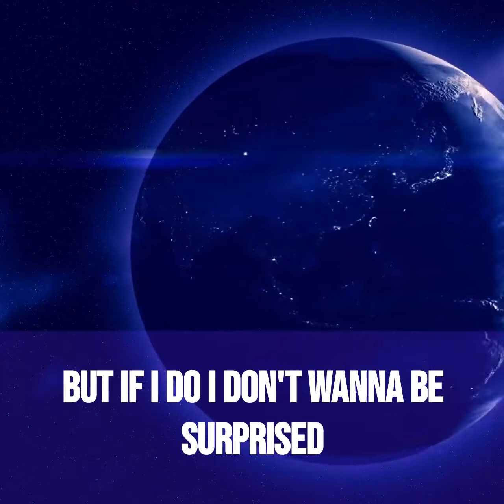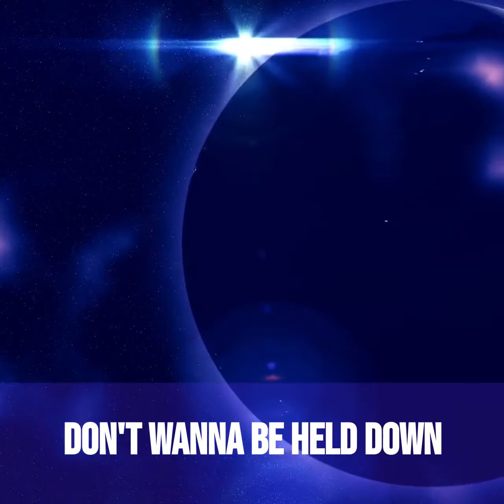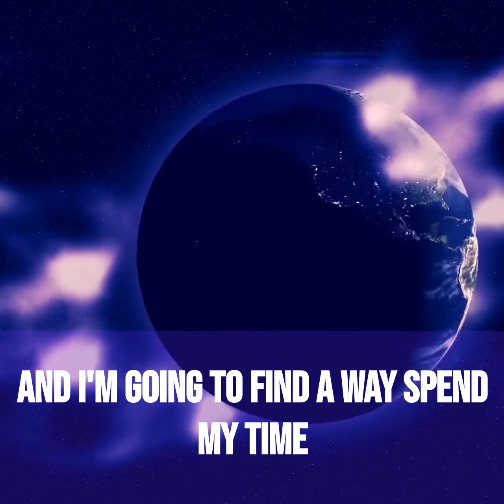3Child- The Day B4 I Die (Official Audio) Prod. Metlast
MORE COMING!!!